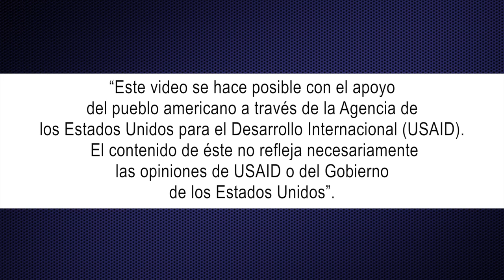Fortalecimiento económico artesanas La Guajira Aruatachon 2 español